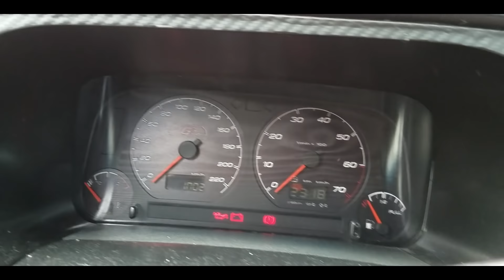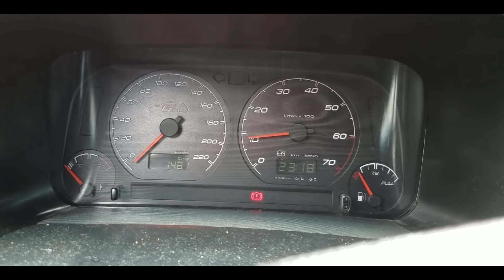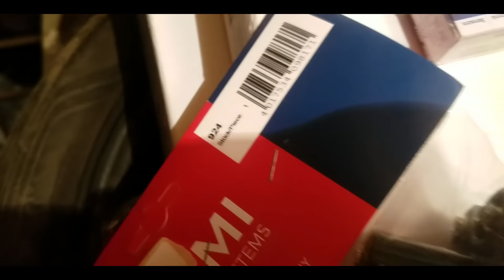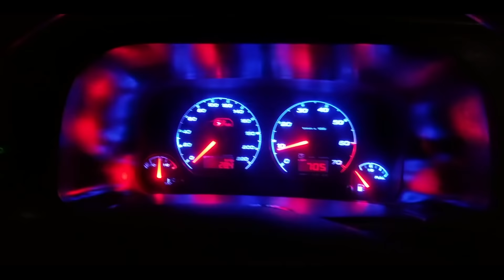Замена прокладки клапанной крышки. Замена масла Golf 3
Меняю прокладку клапанной крышки . Замена масла 10W-40  и фильтра. Чищу от эмульсии трубки.